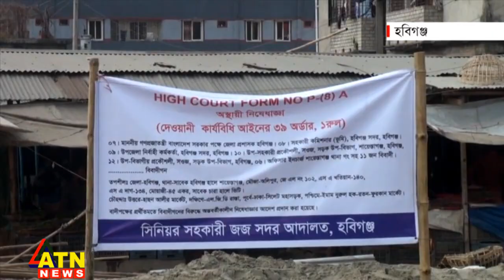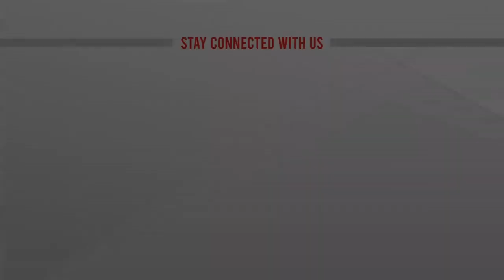উচ্ছেদের পরপরই সরকারি জায়গা দখল করলেন চেয়ারম্যান